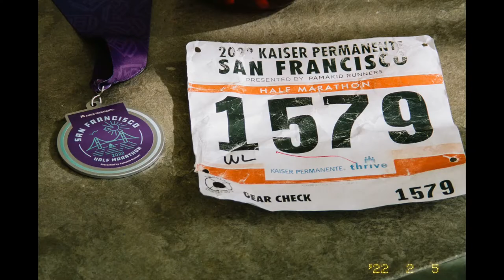Theresa Kaiser Half Golden Gate Park Film Photos with Minolta Supreme Elite on Kodak Portra 160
Theresa has ran several Kaiser Half Marathons. Usually it's on Super Bowl Sunday. This year Super Bowl has been moved one week later so she does not get to relax with a bowl of her traditional Super Bowl Sunday chili after her Half Marathon.

This was a beautiful sunny morning at Golden Gate Park. The weather was much better than in the past when there there were freezing rain or  sleet pelting her face :-) Congrats to another successful run!